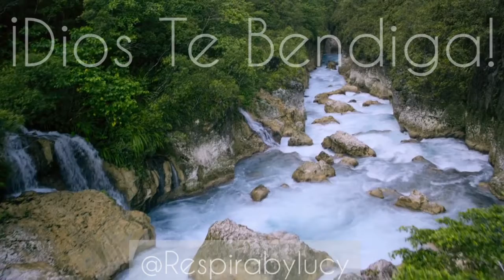"Seguridad En Dios" Una tacita de café con Lucy #217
"Sólo él es mi roca y mi salvación;
él es mi protector.
¡Jamás habré de caer!"

Salmos.62.2.

Video by Islem Benzegouta from Pexels
Músico: Dream Machine
Voz: Lucy Cruz